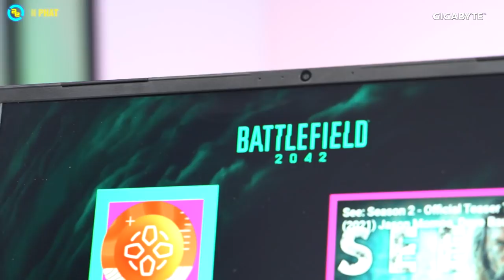Laptop GIGABYTE G5 - Mới lạ trong phân khúc Gaming 30tr đồng | An Phát Computer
CẤU HÌNH:
✔️CPU: Intel Core i5-10500H (2.50GHz upto 4.50GHz, 12MB)
✔️RAM: 16GB (2x8GB) DDR4-3200Mhz (tối đa 64GB)
✔️Ổ cứng: 512GB SSD
✔️VGA: NVIDIA GeForce RTX 3060 6GB GDDR6
✔️Màn hình: 15.6 inch Thin Bezel FHD (1920x1080) IPS-level Anti-glare Display LCD (144Hz, 72% NTSC comes with Core i5 Processor)
✔️Pin: 48.96Wh
✔️Màu sắc: Đen
🏢 Showroom 1: 49 Thái Hà - Đống Đa - Hà Nội
🏢 Showroom 2: 151 Lê Thanh Nghị - Hai Bà Trưng - Hà Nội
🏢 Showroom 3: 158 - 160 Lý Thường Kiệt - Quận 10 - TPHCM
🏢 Showroom 4: 84T/14 Trần Đình Xu - P. Cô Giang - Q. 1 - TPHCM
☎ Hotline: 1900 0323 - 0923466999